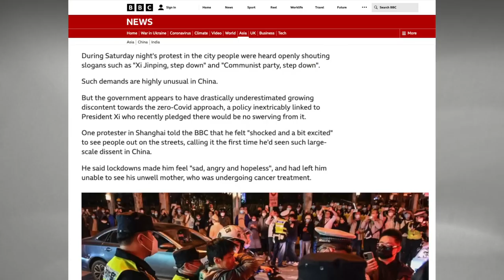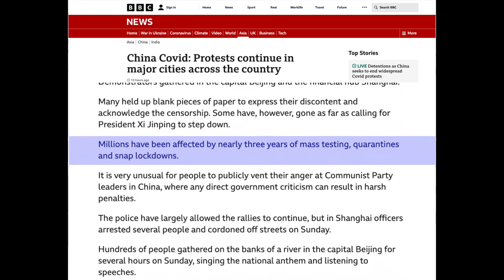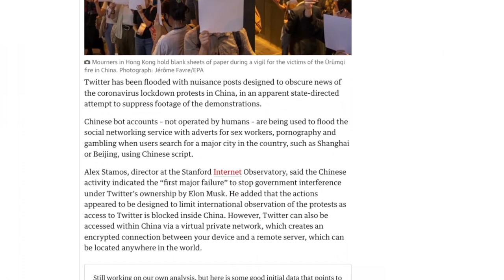Communist Party of China Faces Unusual protests.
Xi Jinping and the leaders of the Communist Party of China faces unusual protests from people in different cities in China and East Turkestan. Apart from expressing solidarity with fellow Chinese suffering under the covid policy and call for lockdown lifts, protesters demanded “Democracy” and “Freedom”. “Xi Jinping, step down” and “Communist Party, step down”. The BBC reported millions affected by three years of mass testing, quarantines and snap lockdowns by the Chinese govt. Two months ago, lockdowns in Tibet reported “severe expansion of already suffocating living conditions”.
Tibetans suffered mass testing, lack of supplies and poor conditions in mass quarantine facilities, loss of jobs. TCHRD reported China’s covid measures push 5 Tibetans to commit suicide in just three days. Platforms like Twitter is grappling with suspected government-connected accounts obscuring news of protests.